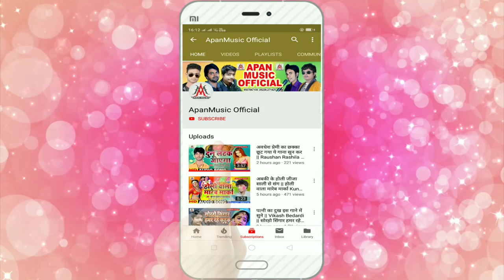बेवफाई_दर्दनाक_SONG_2020 - कवन गलती रहे हथिनी में - Pradeep Sargam - Kawan Galati Rahe Hathini Me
►Song : Kawan Galati Rahe Hathini Me
►Singer : Pradeep Sargam
►Lyrics : Guddu Raja
►Company/ Label :- Apan Music
►Copyright : Apan_Music